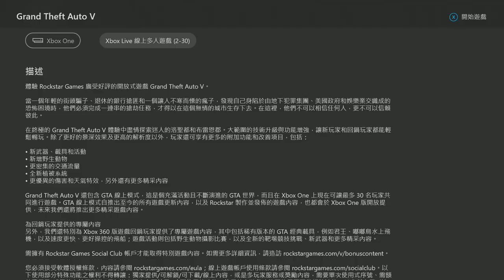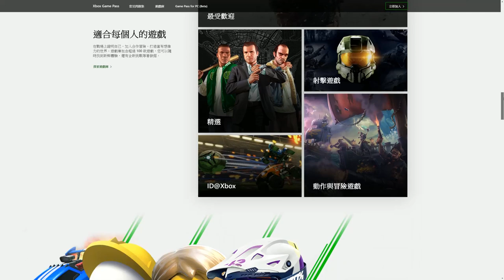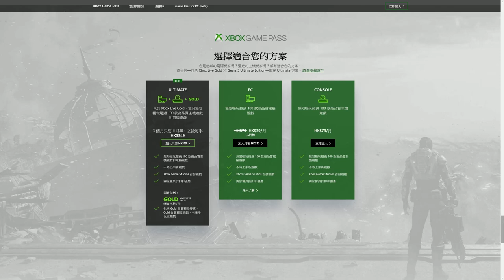GTAV免費啦！GTAV正式加入XGP！微軟牛逼 巨硬財大氣粗！GTAV FREE FOR NOW